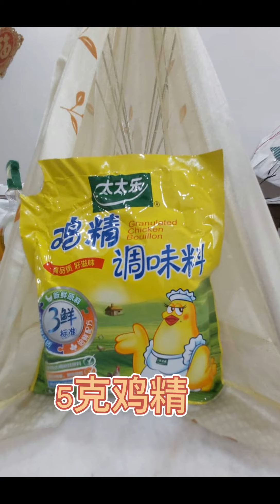炝拌土豆丝 易懂易学 How to cook a Good Taste delicious Potato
我的原创
炝拌土豆丝 易懂易学 Good Taste Potato
停不了口的土豆丝
It is very easy to prepare. Once you start to enjoy this meal, you will never stop😋😜🤭